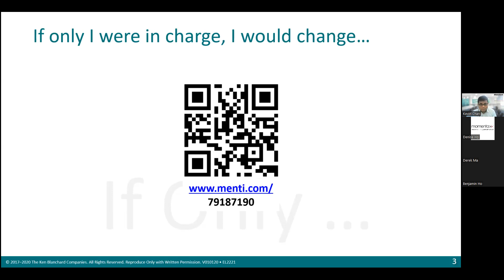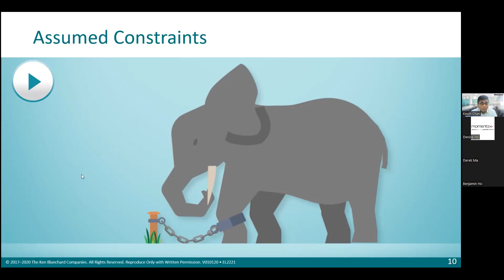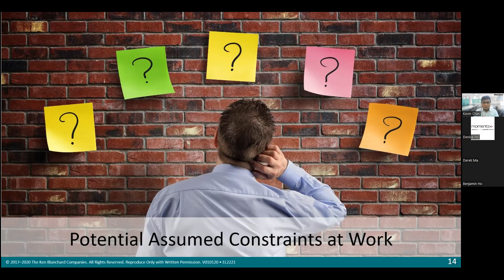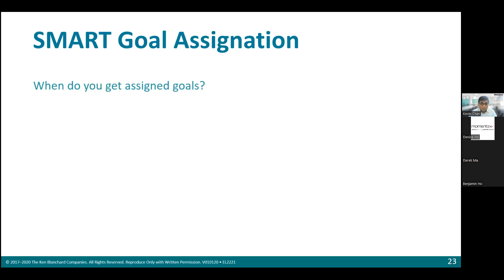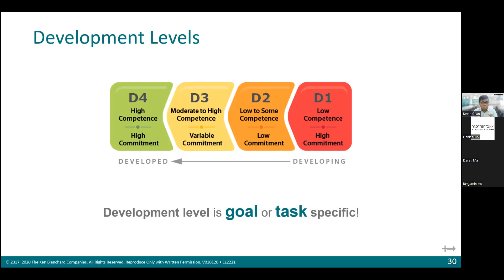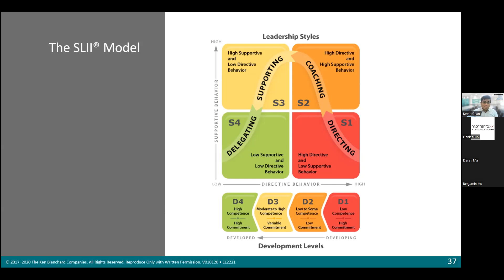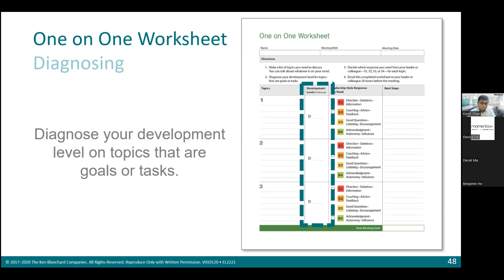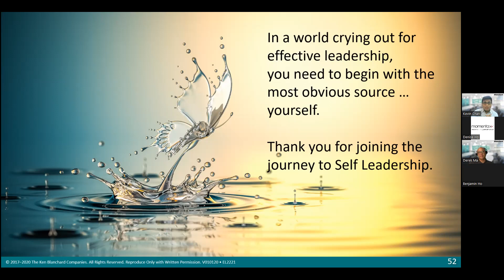Webinar - Self Leadership (Apr 22)